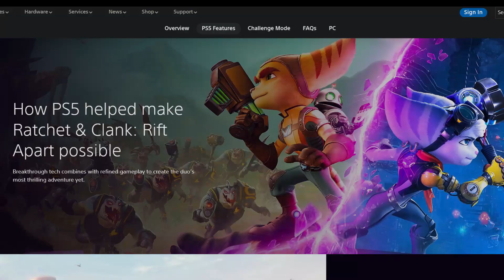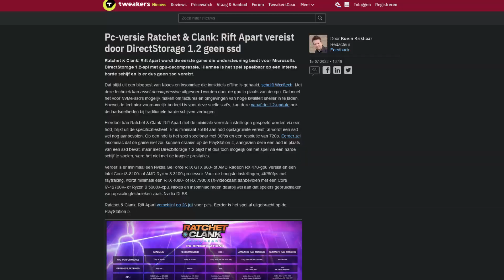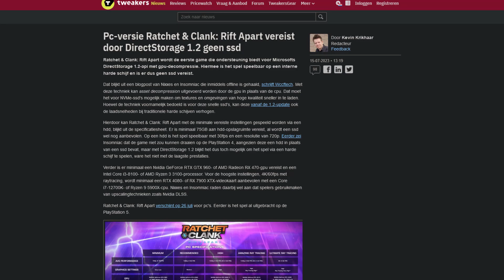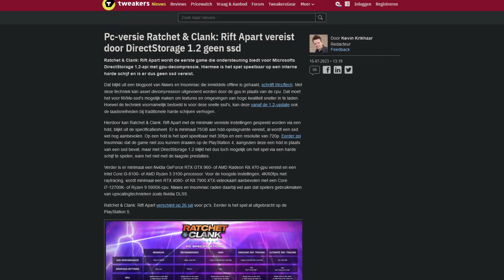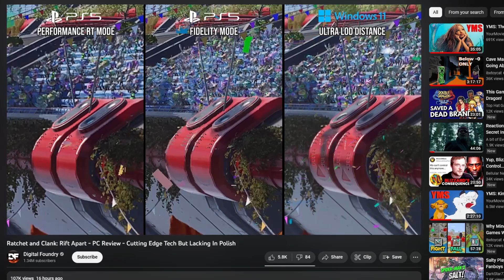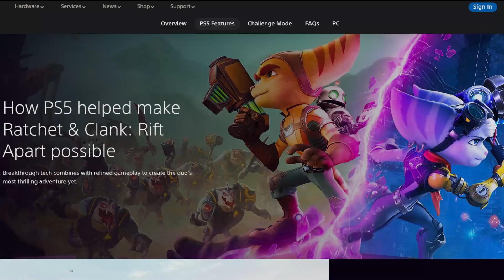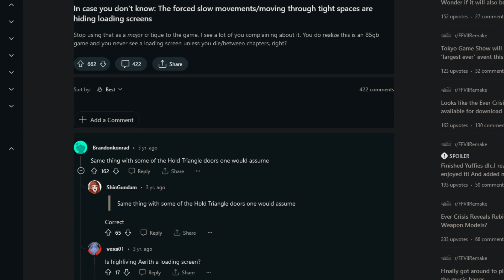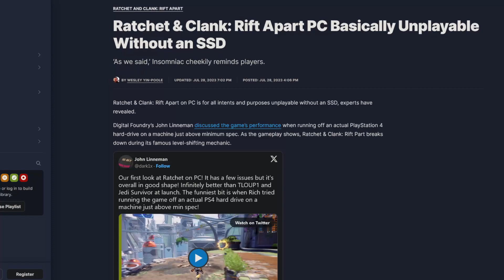Heeft Insomniac GELOGEN over Ratchet and Clank?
Heeft Insomniac Games gelogen over Ratchet and Clank Rift Apart? Aan het begin van de PS5 generatie zei Insomniac dat Ratchet and Clank alleen speelbaar was dankzij de Playstation 5. Maar dit lijkt niet te kloppen dankzij de recente PC port. Is dat waar? Dat bespreken we in deze video!

TheMattLuigi.